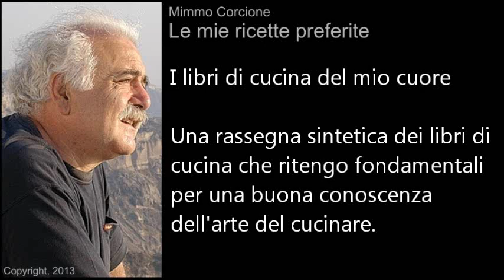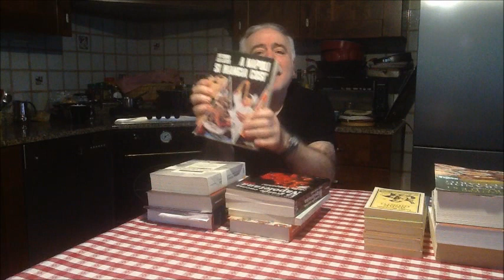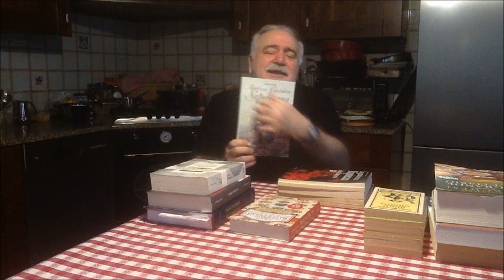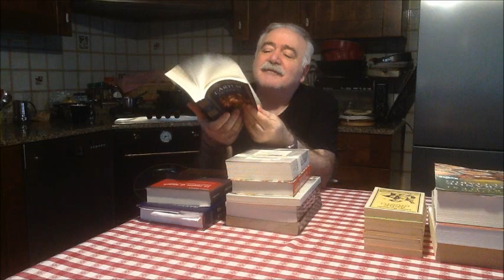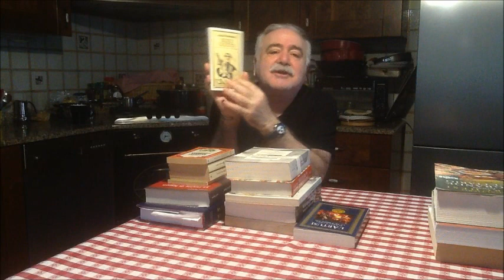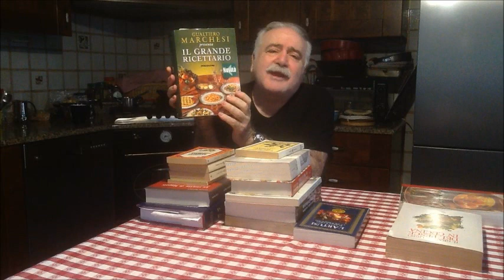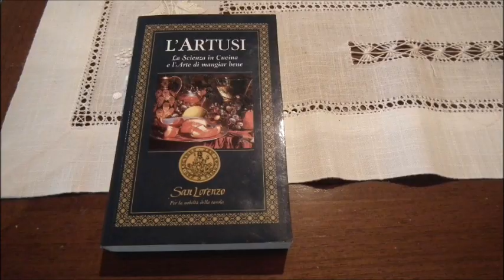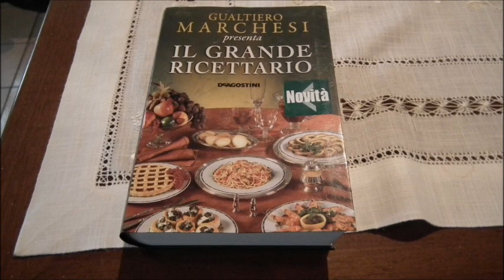I libri di cucina del mio cuore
Una rassegna sintetica dei libri di cucina che ritengo fondamentali
per una buona conoscenza dell'arte del cucinare.